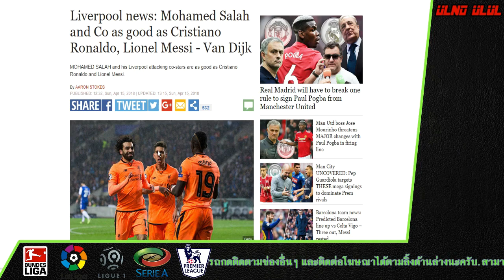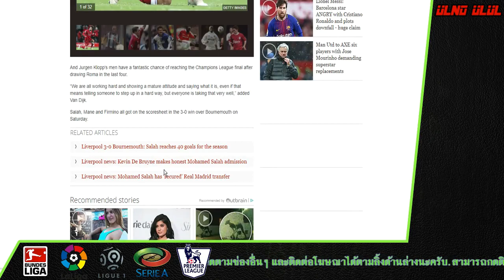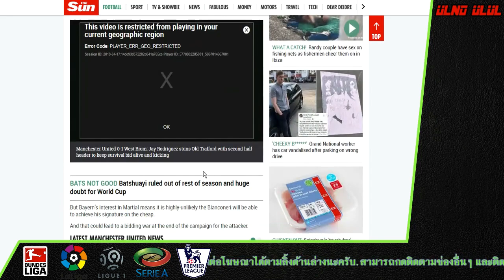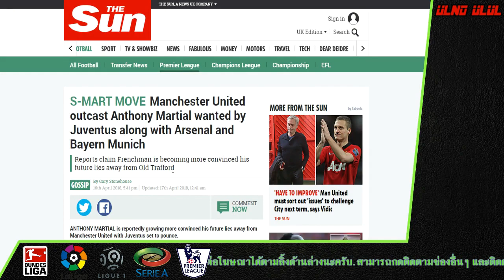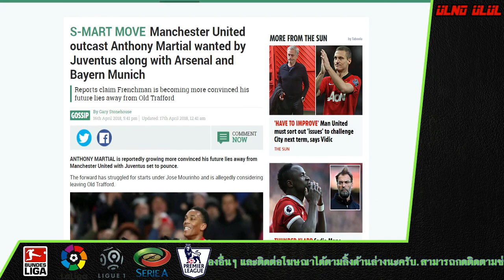ฟาน ไดจ์ค ยกสามแนวรุกเทียบชั้นซุปตาร์ลีกสเปน และบาเยิร์นเดินหน้าคว้า มาร์กซิยาล